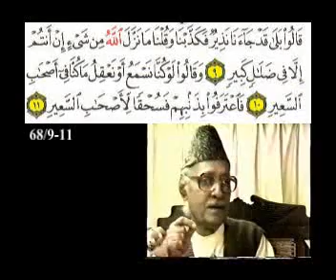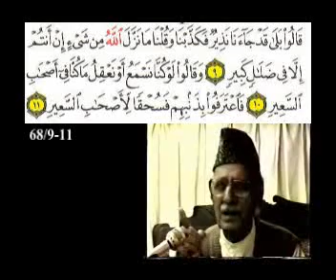Sura 67 Verse 7 14 clip2